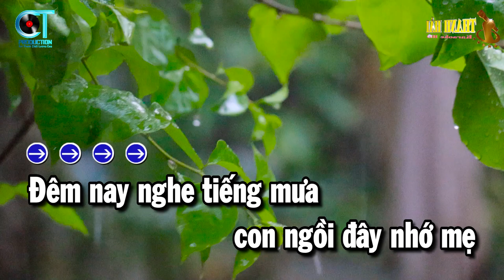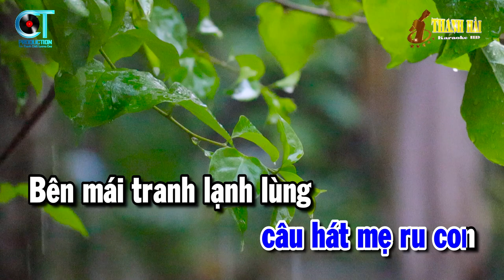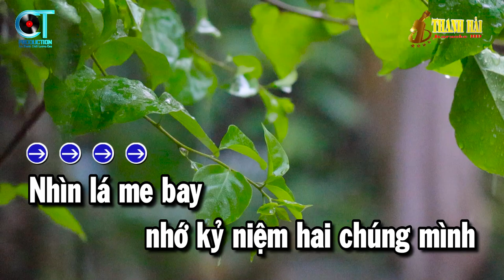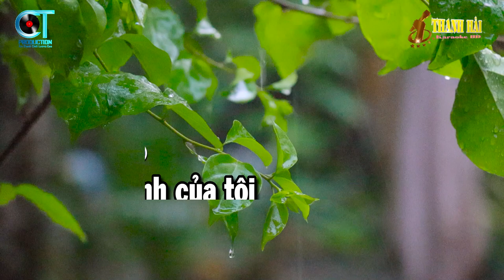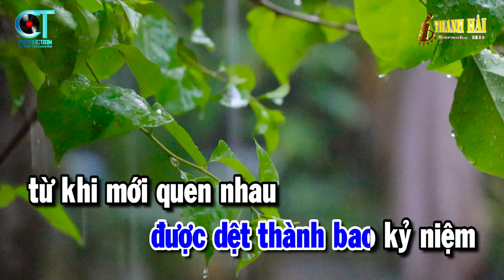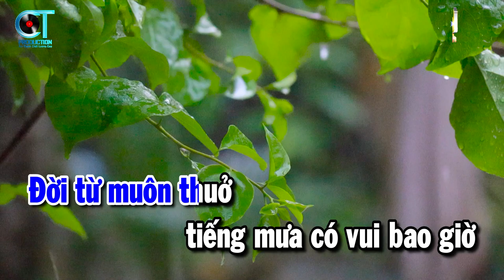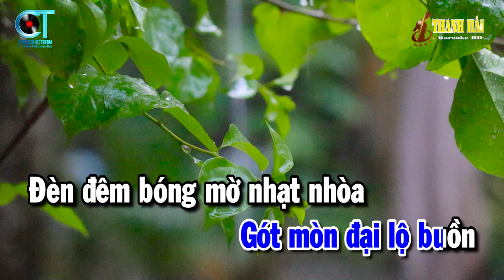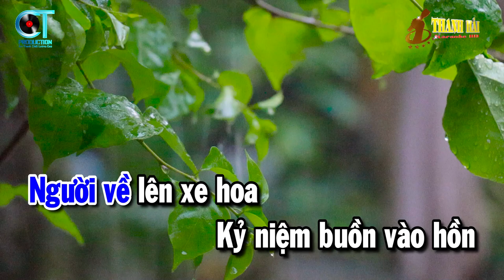LK Karaoke Nhạc Sống Trữ Tình Tone Nam | Đêm Mưa Nhớ Mẹ - Vùng Lá Me Bay